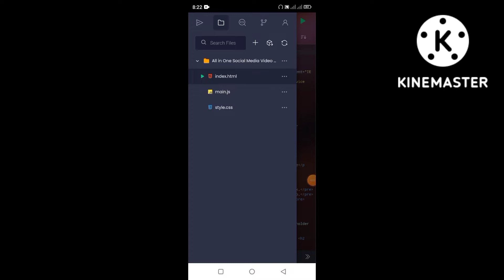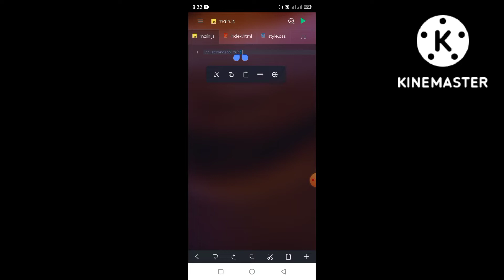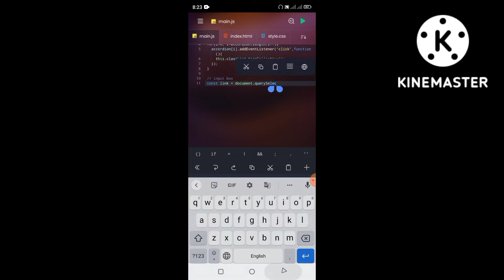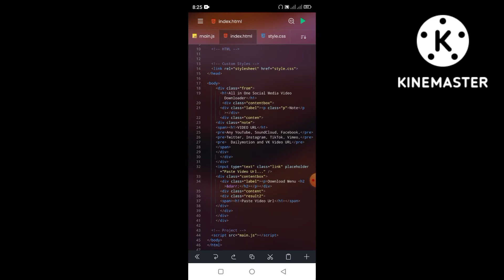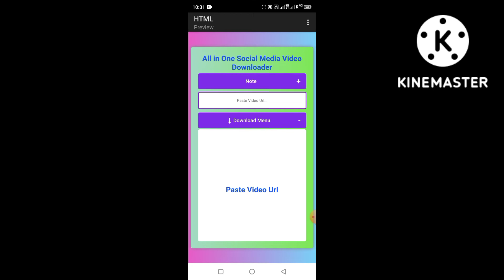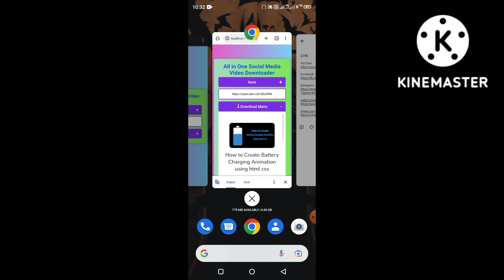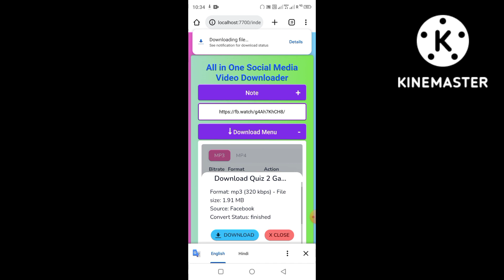How to Create All in One Social Media Video Downloader Tool Only HTML CSS JavaScript Part 3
How to Create All in One social media Video Downloader Tool Only HTML CSS JavaScript Part 3 @mobilewithcode @secretcall

(3)social media management
(4)social media tools
(5)social media manager
(6)tiktok
(8)tutorial
(11)how to download instagram videos
(12)how to download instagram reels video
(13)how to download instagram reels
(14)download youtube videos
(15)download youtube video
(16)download instagram reels
(17)tiktok video download
(18)reels download malayalam
(19)instagram reels video download
(20)facebook video download
(21)facebook reels download